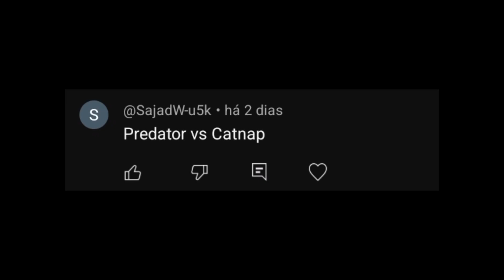Predator vs Catnap (poppy playtime 3)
Catnap:@EL05

Predator:@EL05